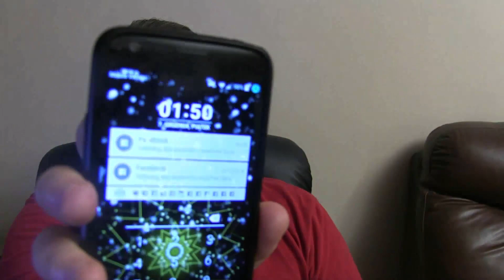Lech Wałęsa Przegrał w Sądzie - Musi Przeprosić Jarosława Kaczyńskiego z PIS - Analiza Komentator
Lech Wałęsa Przegrał w Sądzie - Musi Przeprosić Jarosława Kaczyńskiego z PIS - Analiza Komentator - Krzysztof Ator Woźniak z YouTube Komentator na Wideoprezentacje mówi prosto z mostu jak jest bez owijania w bawełnę.

► Źródło ►